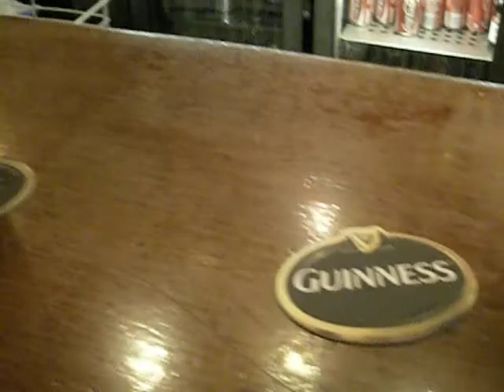GogartysDublin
Lunchtime at Oliver St. John Gogarty's in Dublin, 2009